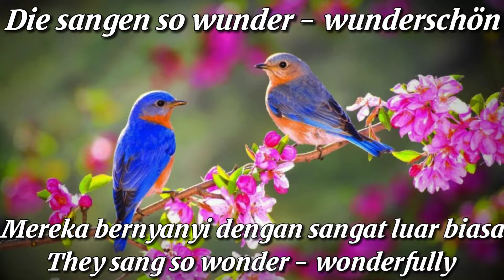Die Vöglein im walde | With Lyrics German English and Indonesia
Attention

This Video NOT Support Any Political Movement And Ideology, This Video Is not Intended To Speechat Hate.

Lyrics :

|: Die Vöglein im walde
die sangen so wunder - wunderschön;
In der Heimat, In der Heimat
Da gibts ein Wiedersehen. :|